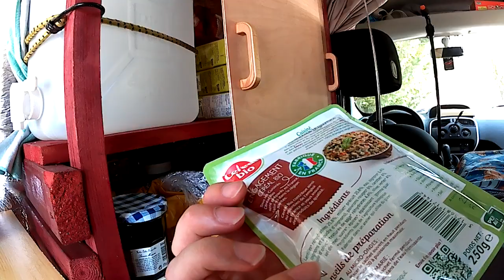vlog 1sur 2 (batterie hs... 2eme partie a venir !)